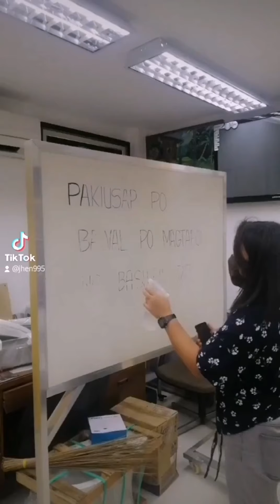My Tiktok Compilation | Jhen Larga